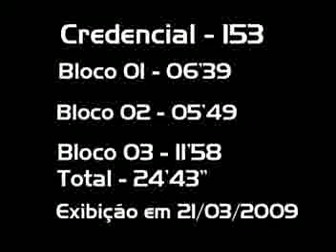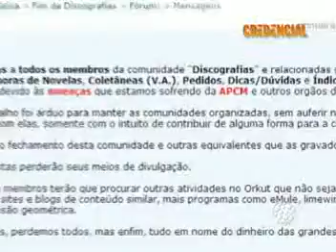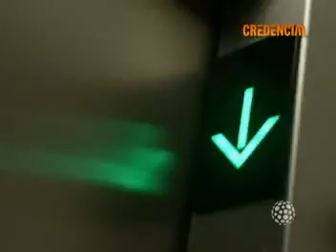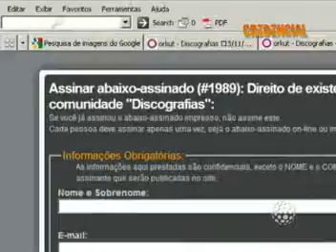No Elevador (Projeto Cultura Cottonet Clube | Proibição de Downloads de MP3)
Programa Credencial 21/03/2009 Bloco 01/03 Todo sábado 12h15 Rede Massa SBT Paraná

Assista mais uma edição do quadro No ELevador com notícias sobre o projeto Cultural Cottonet Clube, na cidade de Maringá e também sobre a proibição de downloads de mp3 na internet.